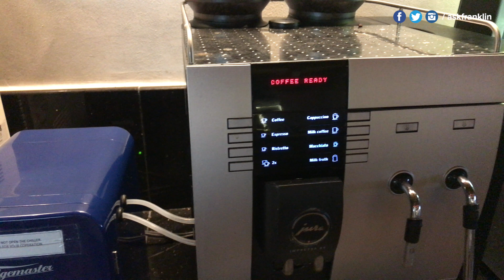Sama Sama Express Lounge Review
Review of Sama Sama Express lounge (Malindo business class lounge) located at KLIA 1 airport in Kuala Lumpur, Malaysia.